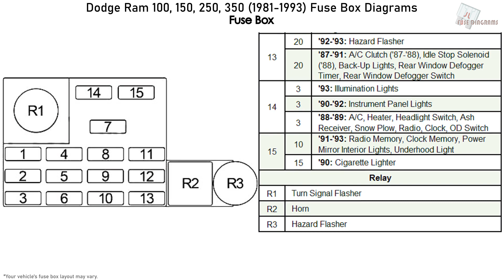Dodge Ram 100, 150, 250, 350 (1981-1993) Fuse Box Diagrams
Fuse Box Diagram Dodge Ram D/W Series 100, 150, 250, 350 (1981, 1982, 1983, 1984, 1985, 1986, 1987, 1988, 1989, 1990, 1991, 1992, 1993)